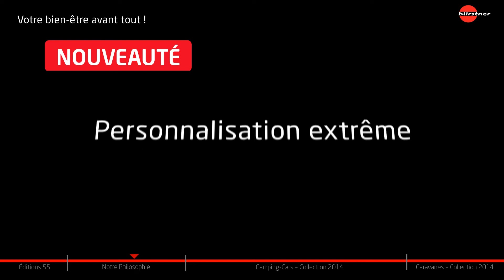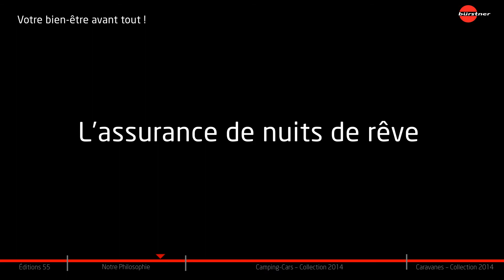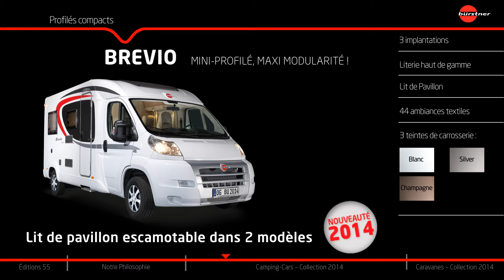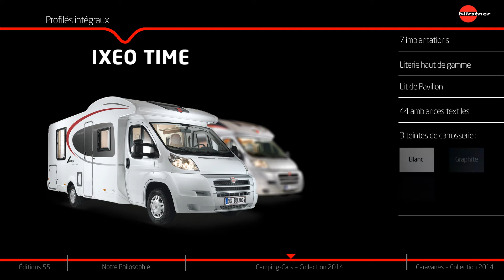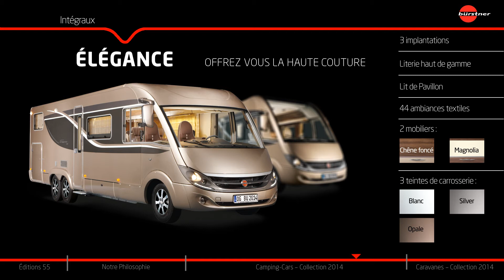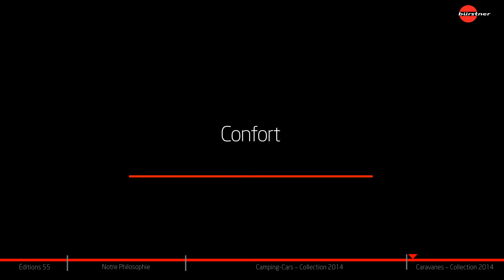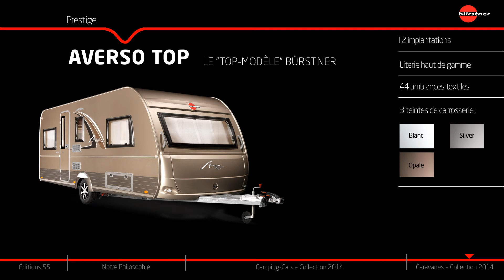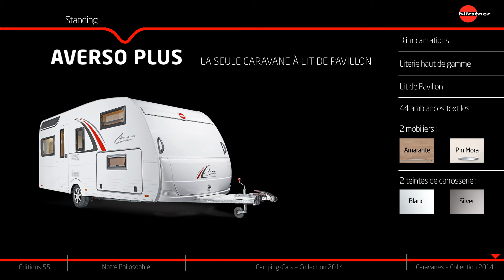Bürstner: 55e anniversaire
Le beau, le pratique, la qualité... Et votre touche personnelle! Grâce à notre nouvelle vidéo, embarquez à bord des collections Bürstner 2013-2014 et offrez-vous un grand voyage en images!